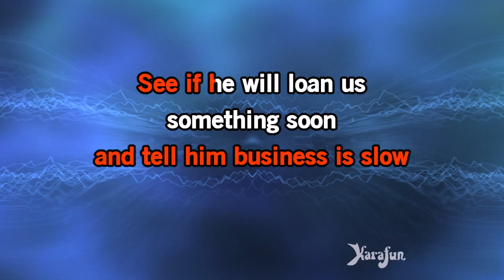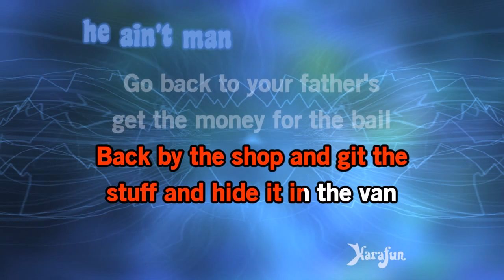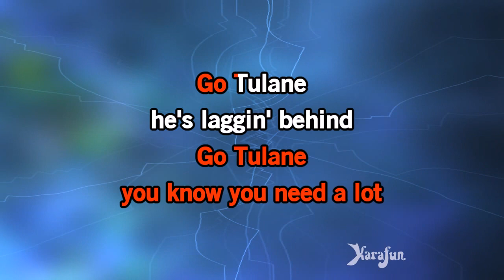Tulane - Steve Gibbons Band | Karaoke Version | KaraFun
ℹ️ This version contains a low volume vocal guide to help you learn the song. The karaoke version without the vocal guide is available This recording is a cover of Tulane as made famous by Steve Gibbons Band. This version is not the original version, and is not performed by Steve Gibbons Band. This instrumental/playback version contains a vocal guide, the lyrics and backing vocals.